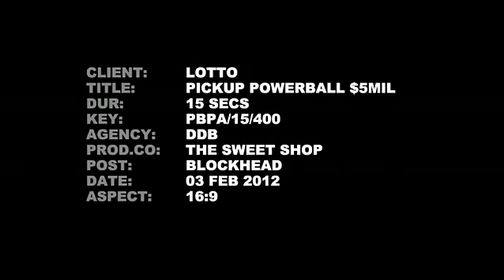New Zealand Lotteries Powerball 'First Date' TVC - AdNews